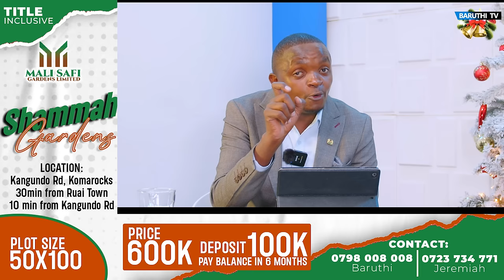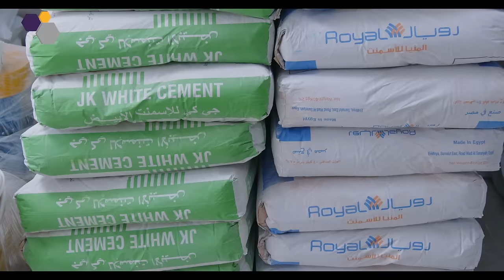HOW OUR GRANDDAUGHTER RESSURRECTED😒😒🤔🤔🤔DOCTORS HAD GIVEN UP ON HER